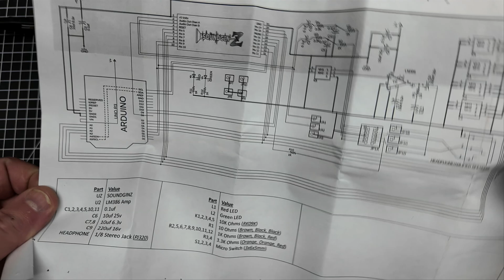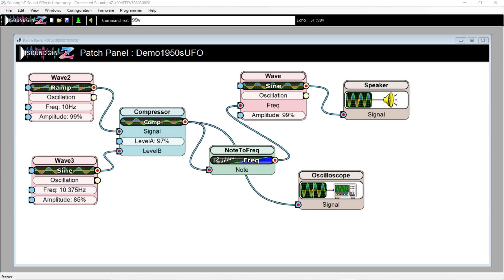Build a Mind-Blowing Synth with This Unique IC: Sound Design for Robots, Radios & More!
Get ready to dive into the world of sound design with a one-of-a-kind single IC configurable synthesizer! Developed by my brilliant friend, this incredible chip and its companion board let you create wild, custom sounds for your next robot, microcontroller project, radio, or any DIY electronics adventure. In this video, I’ll walk you through assembling the kit and demo its jaw-dropping capabilities—think spooky Halloween effects, theater soundscapes, movie-worthy audio, or just some seriously cool tones to spice up your builds. Perfect for synth enthusiasts, DIY electronics lovers, and anyone curious about audio projects!
Join me as we explore this game-changing electronics kit—whether you're into synthesizers, sound generators, speaker crafting, or microcontroller magic, this is for you. Stick around to see how easy it is to integrate these sounds into your own creations.
Project Materials:
Speaker Driver
Speaker Audio Cord
Mono SoundGinZ Chip
Stereo SoundGinZ
Quad SoundGinZ
Bare, kit, or assembled SoundGinZ Experimenter Board (great for Dev Work)

3D Printing Models for speaker FREE!

Tools Used:
PCB Holder
Soldering Iron Holder
Portable Iron
Flush Cutters
My preferred Solder
Soldering Tip Cleaner
DeSoldering Braid